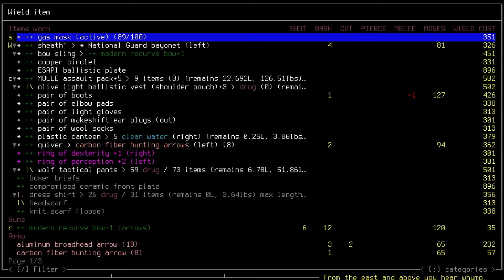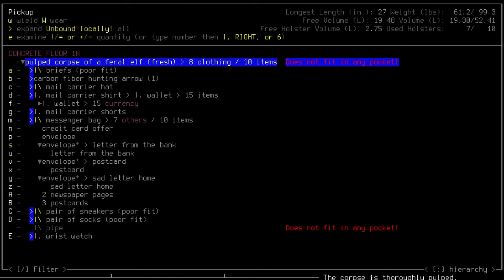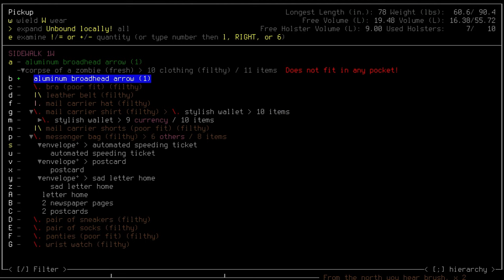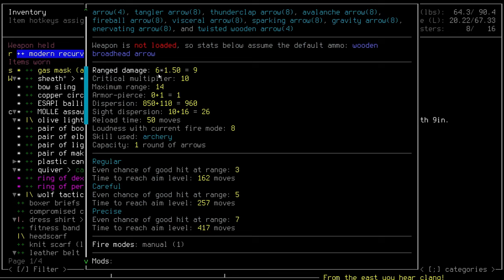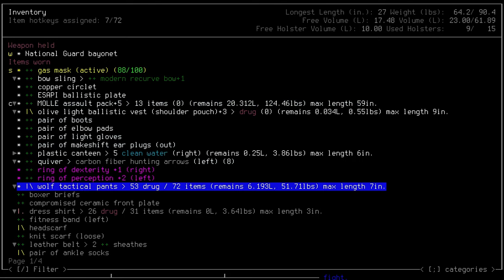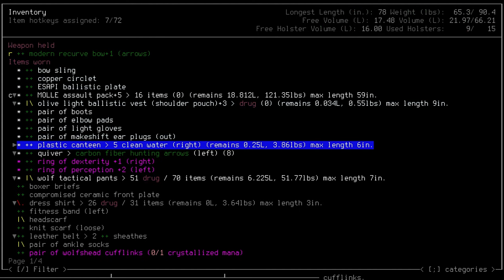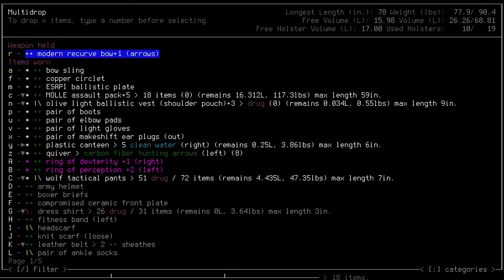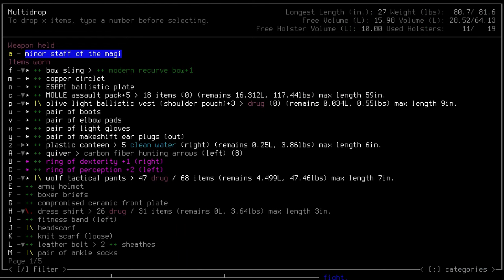Cataclysm; Dark Days Ahead | 'Wizard In The Apocalypse' Season 2 Ep. 4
The epitome of a modern traditional roguelike: with turn-based play and a RPG-like skill progression system, it hearkens back to some of the major aspects of this genre. This game has an incredible depth, with a deep inventory system, vehicles and boats, NPCs with their own stories, and more.

Music; Rain World OST
The Void Rains Upon Her Heart OST: Angel Polanco

My CDDA Setup:
Dark Days Ahead
Disable NPC Needs
Portal Storms Ignore NPCs
Slowdown Fungal Growth
Magiclysm
Mind over Matter
DinoMod
Mythical Martial Arts
SpeedyDex
Stats Through Skills
Tamable Wildlife

Using UndeadPeople tileset with modded tiles